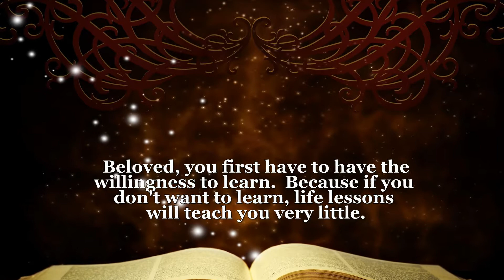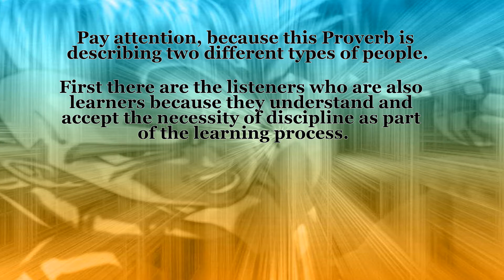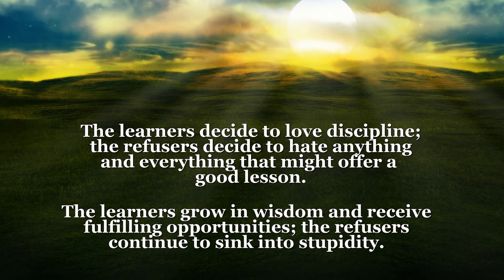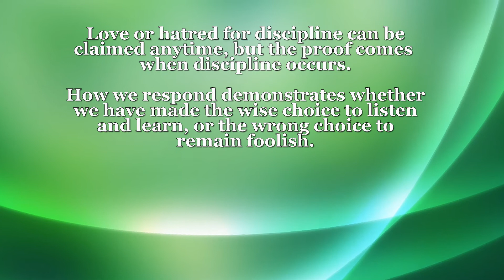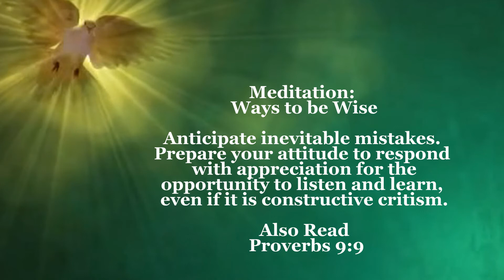Listening, Learning and Doing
By becoming a better listener we can improve our productivity and our ability to persuade.  As we learn to master the listening technique, this allows us to avoid misunderstandings, which in turn helps us to do better when similar situations occur.

VIDEO DISCLAIMER: This prayer was taken from Sarah Young's "Dear Jesus -- Seeking His Light in Your Life" book and is being shared only to help people who are seeking guidance and/or direction on specific circumstances or things in their life.

Some words may have been added or changed as a reference of prayer for myself, a family member and/or from other people's request.